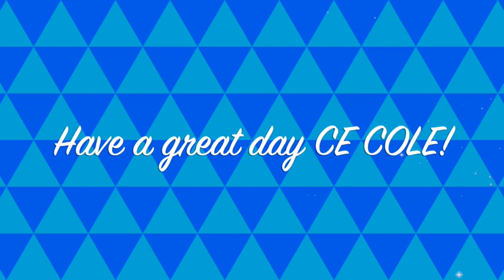October 5 Day 1